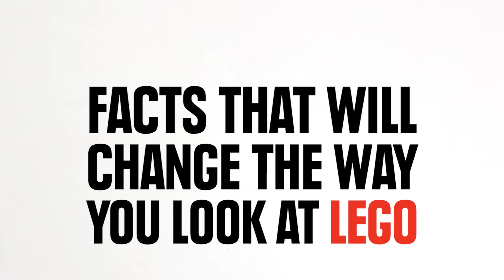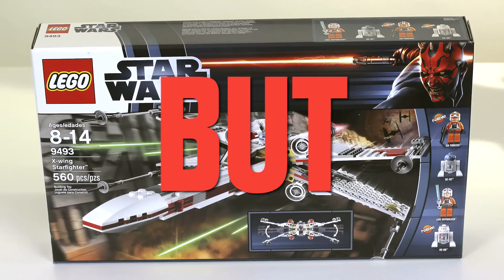Facts That Will Change The Way You Look At LEGO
They're surprisingly sophisticated.

Special thanks to Jamie Berard and Matthew James Ashton of LEGO